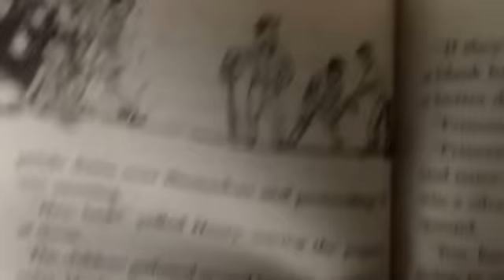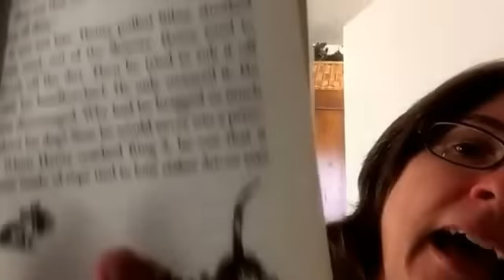Henry Huggins – Chapter 5 – the pale pink dog!